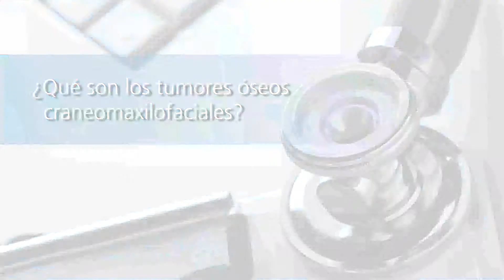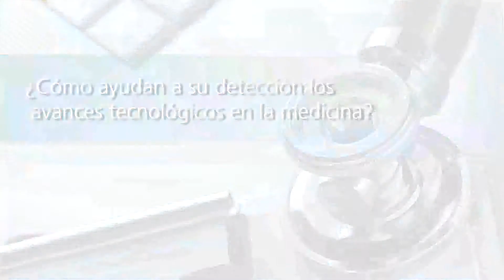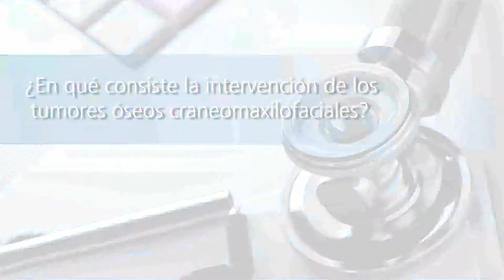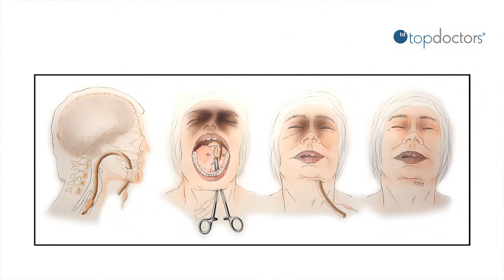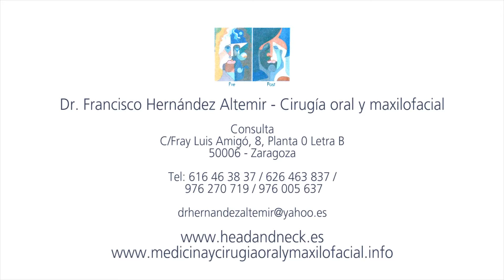Tumores óseos craneomaxilofaciales: definición, diagnóstico y tratamiento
Los tumores óseos craneomaxilofaciales son aquellos que se localizan en cráneo, cara y mandíbula. Las innovaciones técnicas han facilitado un diagnóstico más rápido de esta enfermedad. Conoce en el siguiente vídeo qué técnicas son y en qué consiste su cirugía.

Si desea una cita con el Dr. Hernández Altemir solicítala